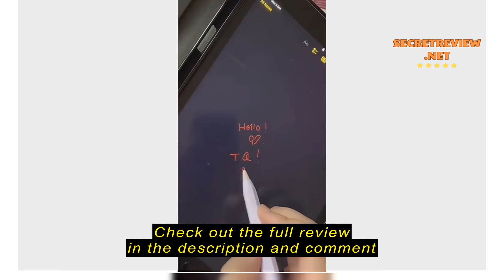Review Octagonal anti Roll Case For Apple Pencil 1 Gen Tablet Stylus Body Sleeve Soft Silicone Ultr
Octagonal anti Roll Case For Apple Pencil 1 Gen Tablet Stylus Body Sleeve Soft Silicone Ultra Thin iPad Pen Tip Cap Nib Cover